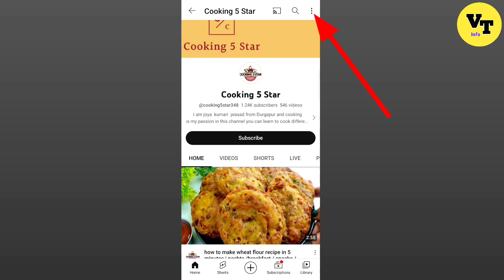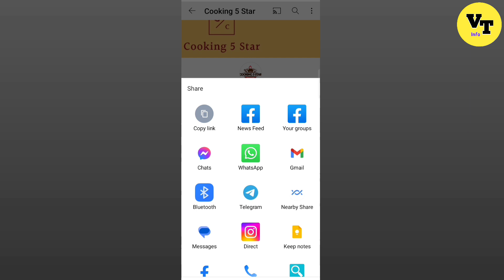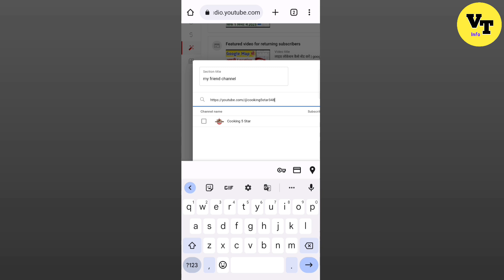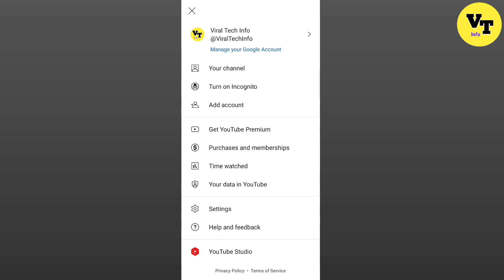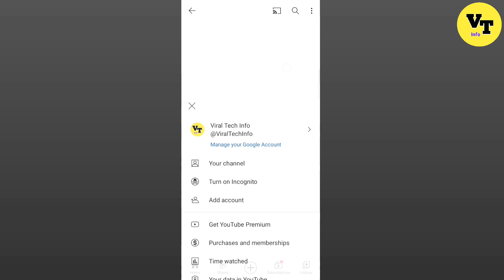Youtube चैनल मे second चैनल add करना सीखे | Youtube channel me second channel kaise add kare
About video
दोस्तों इस वीडियो मे मैंने आप लोगो को बताया हैं की आप अपने youtube चैनल मे दूसरा कोई भी चैनल कैसे जोड़ सकते हो या कैसे add कर सकते हो

Your search
youtube channel me dusra channel add kaise kare
apne youtube channel me dusra channel kaise add kare
youtube channel ke niche dusre channel kaise add kare
youtube me dusra channel kaise add kare 2022
youtube me dusra channel kaise add kare
apna channel dusre channel me kaise add kare
apne channel me dusre channel ko kaise add kareyoutube
youtube channel me dusra channel kaise jode
youtube channel me dusra channel kaise add kare
youtube channel ke niche dusra channel kaise add kare
how to add another channel on our YouTube channel